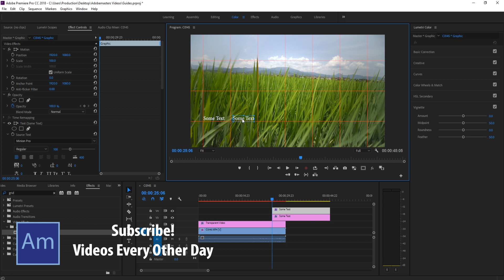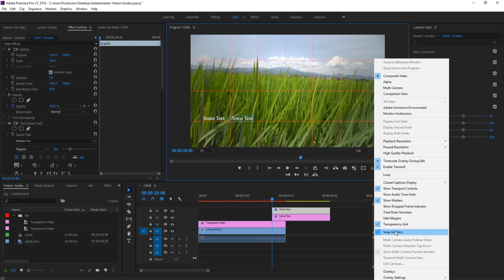How to Create Grids and Guides in Adobe Premiere Pro CC